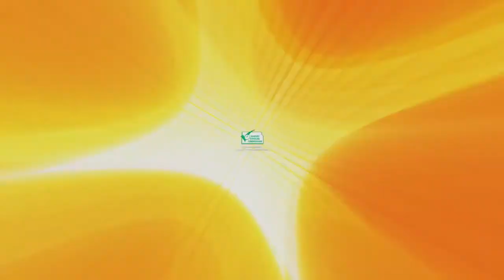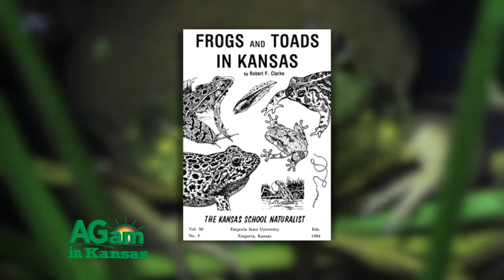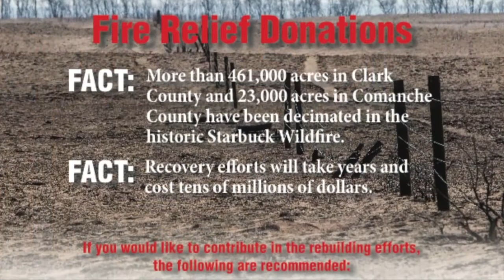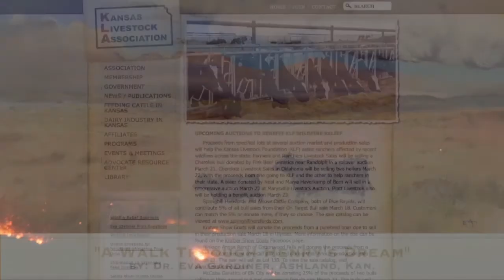Around Kansas - Sweet Sound of Frogs in Kansas - May 10, 2017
(Frank) This is Around Kansas and I’m Frank, she’s Deb. (Deb) Yes. (Frank) She still is. [Laughter] (Deb) The frog story - I’ve got a frog in my throat this morning. I’m going to tell you a frog story. My friend Ed Kennedy, he’s retired from the Command and General Staff College. We were out doing a staff ride, which is way cool. Tom Trichord, Ed Kennedy, myself, we have 20 visiting French officers. We’re at Byram’s Ford in Kansas City doing the Battle of the blue, and this is so cool, so much fun. It’s early April and it’s the first nice day, warm day in a long time. We’re standing down at Byram’s Ford along the creek there in Swope Park, near Swope Park. And Ed all of a sudden he’s lecturing to these French guys and he said, “Oh, I think I hear a frog,” and all the French guys are like, “Really? Yes, really?” and of course - [Laugh] (Frank) Yes. (Deb) - the frog is a rather derogatory term for a French man. Ed was just hearing a tree frog for the first time in the spring. It took him a couple of minutes for it to sink in, that he had just insulted 20 French officers. This is how international incidents happen, people. This is how it happens. I was out in western Kansas last year; it was my first spring out there. I’m out one night in, with their friends and I said, “Oh, I hear tree frogs.” “We don’t have tree frogs. We don’t have trees, how come we have tree frogs?” But Frank apparently, we do have tree frogs, don’t we? (Frank) I would - yes, yes. The story I get to do now is about frogs and I learned a lot and hopefully, you will learn a lot about frogs and toads, more than you ever wanted to know. You grew up in hills so I’m sure there were toads. But do you just to go out and chase toads all around, or say “Oh, don’t pick that thing up. You’ll get warts.” (Deb) Yes. (Frank) Don’t believe it. (Deb) Don’t. (Frank) Anyway, here’s a story about frogs. [Laughter] A sure sign of spring is not only the song of the birds but also the cacophony of frogs! For a tutorial on frog sounds we turn to the Kansas School Naturalist, published by Emporia State and edited by Robert F. Clarke. One of the times that we are aware of the presence of frogs and toads is when they are vocalizing. Sometimes these sounds are referred to as "songs," but many hardly rate that title, for they are merely grunts, or chirps, or screams. The term "calls" is also applied - and is better for it implies that the individual making the sound is calling to another individual and this is the case most of the time. Only males call, gathering other males and females together into a breeding congress when conditions are appropriate. Often, large numbers of individuals are calling at the same time from the same general area, and the result of this "chorus" can be a terrific din, particularly in southern swamps when a number of different species are at the same breeding site. Whereas most vocalizations are made to attract mates, calls may be stimulated by changes in humidity, declaration of territory, fright screams, or just because they feel like it. The sound is made by air shuttled back and forth over vocal cords between the mouth cavity and lungs. Lowering and raising the floor of the mouth cavity with the mouth and nostrils closed accomplishes this. In most cases, the sound is amplified by a resonating chamber known as the vocal sac. There may be a single external sac, which swells under the chin, and is sometimes quite prominent, as in Bufo toads; or a single internal sac, as in the Bullfrog; or a double internal sac, as in the Leopard Frog. Calls of the various species are different from one another and it is easy to learn to recognize the identity of the caller. One that should be familiar to most is the "jug 0' rum" call of the Bullfrog, heard in late spring and summer. When the mid-March rains fill ditches, the Chorus Frog begins; its sound is a series of notes ascending the scale, somewhat like the sound you get by running a fingernail along the points of the teeth of a comb. At this same time that Chorus Frogs are calling, the Leopard Frogs also begin; the call is not very loud, and is said to resemble the low clucking of a hen or fingers dragged across a blown-up balloon. Cricket Frogs get their common name from the cricket-like "chik-chik-chik" sound they produce almost constantly along the edge of creeks, ponds, and lakes. Spring Peepers have a single, high-pitched "peep;" Tree Frogs, a short, loud trill; Green Frogs sound like the plucking of 7 of the low string of a banjo; Woodhouse's Toad has a startling scream; the Narrow-mouth Toad sounds like a muffled door buzzer; and the American Toad has a beautiful, high-pitched trill that may last for 30 seconds. Although most of the mating call choruses are conducted at night, a considerable amount is heard during the daytime at the height of the season, especially after rains. Other types of calls may be heard at any time. To learn more, check out the Kansas School Naturalist.